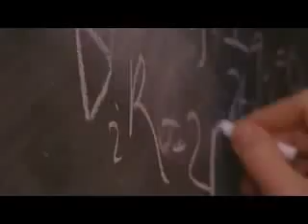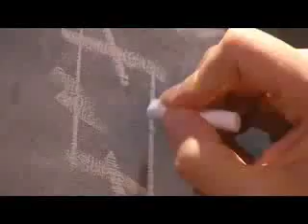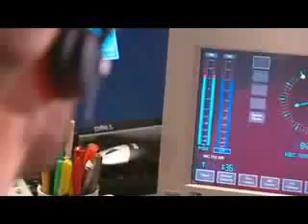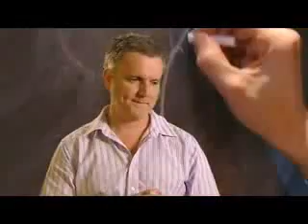The poincaré conjecture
The poincaré conjecture finally admits to a soultion thanks to the genius of Grigori Perelman.